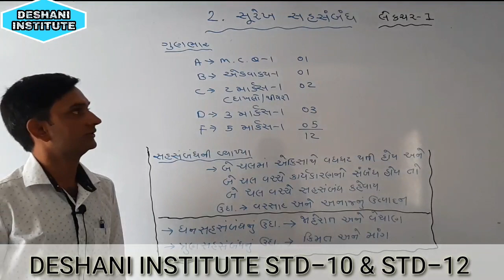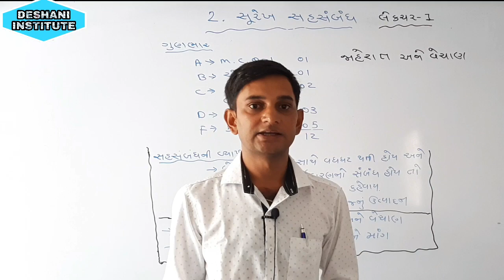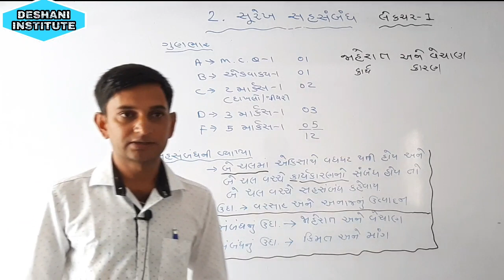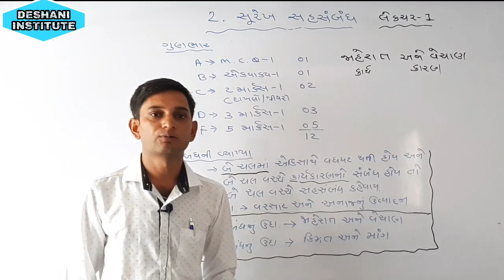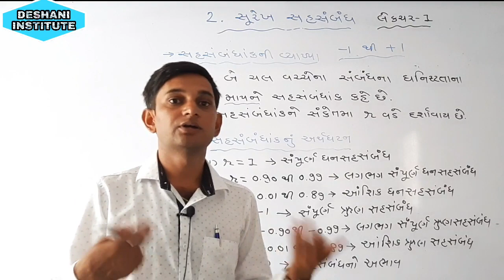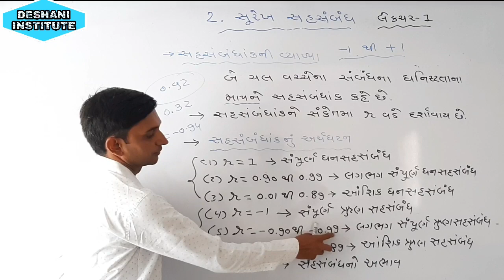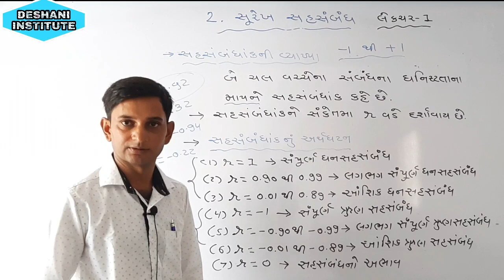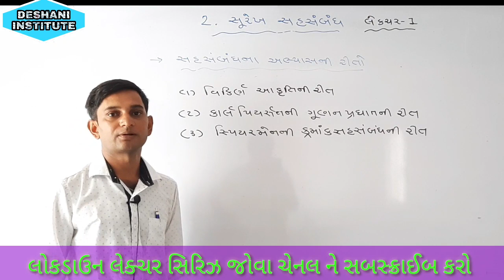G.H.S.E.B STD-12 SUB-Statistics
પ્રકરણ -3 સુરેખ સહસંબંધ
થીયરી